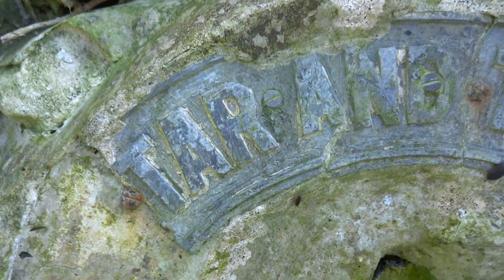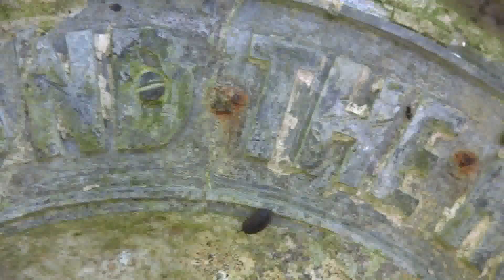📽 shakespeares fountain - the old coach road - southview - blackgang - isle of wight